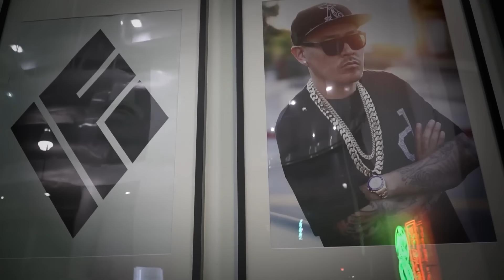EP 033 - Sneak Diss on Summer Jam Screen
Cold As Ice is here and we are getting wild! Ben & Jimmy are here to discuss:

Celebrating Halloween
Jimmy Going To Vietnam & Houston
Dodgers vs Yankees World Series
Top 10 Worst Cities To Date In
Willie Hutch Treatment Sneak Diss Podcast
Happy 47th Birthday Jonas & Jimmy Jr.
Running Together 19 Years
Getting with Different races
Ryder Playing Football

for Picks texted to your phone

Follow @dbpodcasts on Instagram & Twitter

Available on all Podcast Platforms & @coldasice YouTube

Video Editor: Dan Demme

Theme Music

Artist: Illegal Kartel @the_mirror_of_math_equation

Produced by: Gene Crenshaw